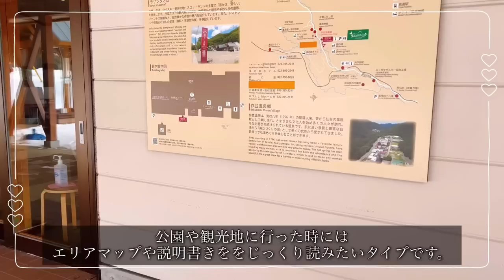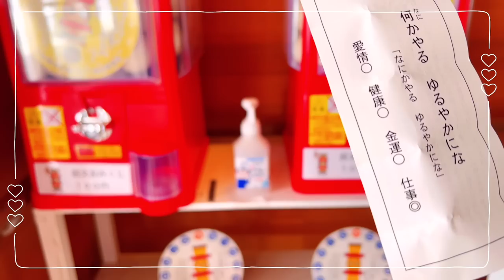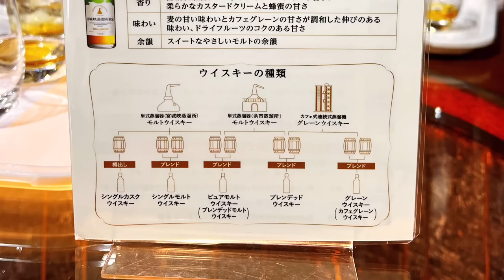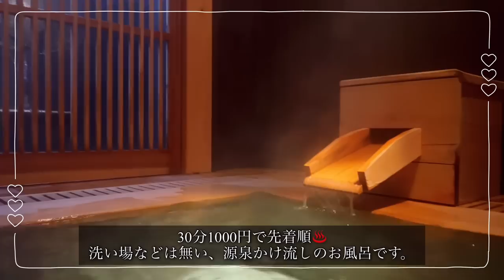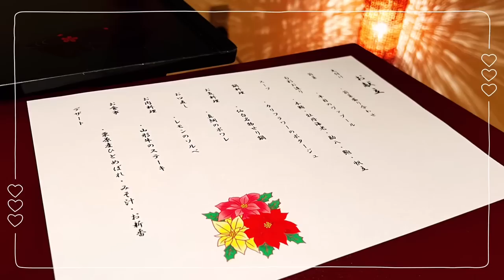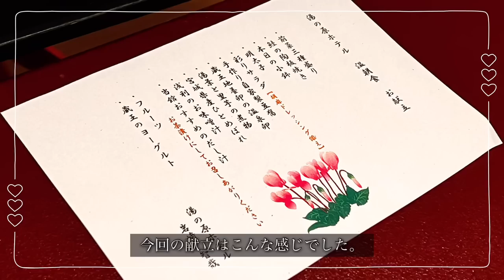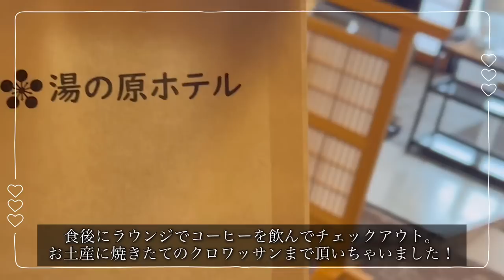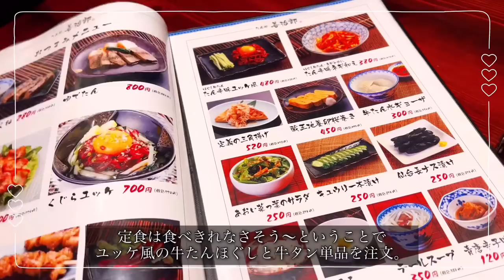【仙台 宮城 Vlog】作並温泉♨️ウイスキーとグルメにどっぷり🥃♡くまいさんの旅〜〜ｯ！！ver.2【健屋花那/相羽ういは/にじさんじ】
銀山温泉を後にして仙台方面に移動〜！今回は作並温泉に宿泊するよ！♨️

ニッカウヰスキー工場を見学したり、貸切温泉に浸かったり、地元の食材を使った美味しいグルメを堪能したよ😚🫶
お部屋はなんと特別室！？レトロな家具が可愛い〜😭✨

仙台市内もお散歩したよ〜！果たして生身の牛タンは食べられるのでしょうか🐮！？

ver.1はこちら！合わせてお楽しみください😊

▶︎ 【山形Vlog】銀山温泉にくまいさんで旅行に行ったぞおぉ〜！！♨️⛄️【健屋花那/相羽ういは/にじさんじ】

もっとくまいさん♡

【にじさんじ所属アイドルライバー　相羽ういは　公式YouTubeチャンネル】

💎ういふぁんくらぶ【490円】

※2023/04/21 現在プレゼントの受付を停止しております。お手紙は受け付け中です。